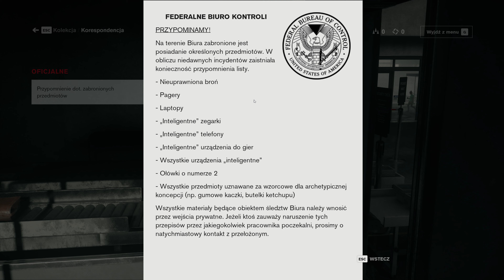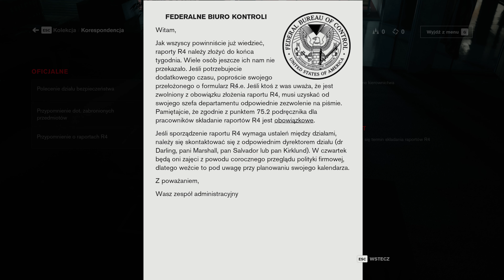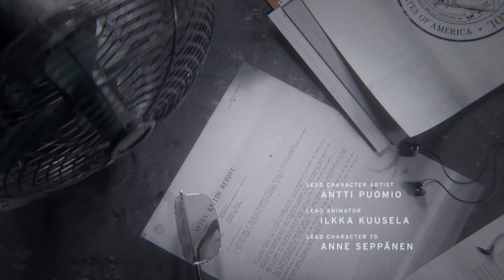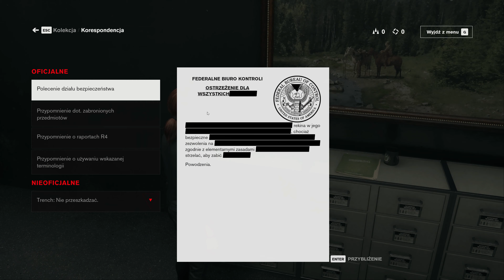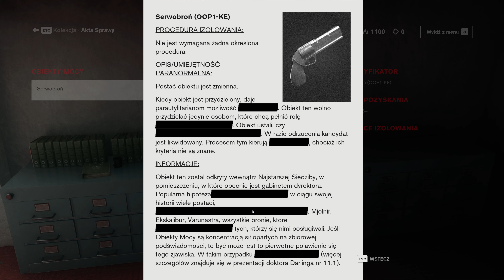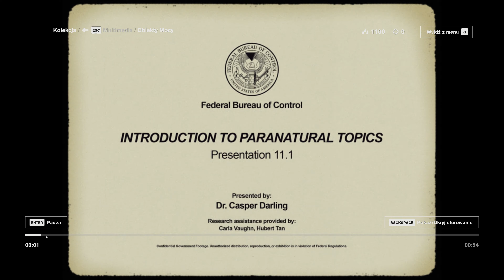Control [PL] #1 Federalne Biuro Kontroli (PC)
Control to trzecioosobowa gra akcji w klimatach rodem z serialu Z Archiwum X czy z gier Alan Wake. Produkcja wyszła spod rąk pracowników studia Remedy, mającego na koncie takie tytuły jak Quantum Break, dwie pierwsze odsłony cyklu Max Payne, czy wspomniana wyżej seria.

Gracze wcielają się w kobietę imieniem Jesse Faden, która pragnąc uporać się ze sprawami ze swojej przeszłości, udaje się do zlokalizowanej w Nowym Jorku tajnej agencji o nazwie Federalne Biuro Kontroli. Gdy odwiedza jej siedzibę, wielki betonowy wieżowiec znany jako Najstarszy Dom, miejsce to staje się celem inwazji mocy nie z tego świata. W niejasnych okolicznościach umiera dyrektor agencji, a na skutek dziwnych rytuałów rządzących działalnością Federalnego Biura Kontroli, funkcję tę przejmuje Jesse. Tym samym to na jej barki spada obowiązek zneutralizowania agresorów.

Control jest strzelanką, w której akcję obserwujemy z kamery umieszczonej za plecami bohaterki. Produkcja mocno odbiega jednak od typowych shooterów TPP. Jesse uzbrojona jest bowiem nie tylko w futurystyczny pistolet, ale dodatkowo posiada także moce specjalne, w tym telekinezę, pozwalającą nam np. na ciskanie obiektami w przeciwników czy lewitację, dzięki której możemy dotrzeć w trudno dostępne miejsca. Dzięki mocom Jesse rozgrywka w Control koncentruje się na dynamicznej walce, podczas której wykorzystujemy także szereg zdolności specjalnych, możliwy do modyfikowania ekwipunek oraz interaktywne otoczenie. Nietypowego i niepokojącego klimatu grze dodają lokacje zainspirowane architektonicznym stylem znanym jako brutalizm. Ich kształty ulegają zmianom i najczęściej dzieje się to na naszych oczach, zapewniając mocno surrealistyczne wrażenia. Ma to wpływ również na rozgrywkę, gdyż mapy poziomów nie są stałe, a wnętrze Najstarszego Domu jest znacznie większe niż to sugerują jego rozmiary z zewnątrz. Struktura zabawy w Control przypomina grę typu metroidvania, gdyż gracz otrzymuje sporą swobodę eksploracji i często musi wracać w odwiedzone wcześniej miejsca, aby dzięki nowym zdolnościom dotrzeć do niedostępnych wcześniej lokacji.

Mój nick na Steam: taskmaster41

Specyfikacja mojego nowego komputera:
*Procesor AMD Ryzen 7 2700X, 3.7GHz, 16 MB, BOX (YD270XBGAFBOX)

*Karta graficzna MSI GeForce RTX 2070 SUPER Gaming X 8GB GDDR6 (RTX 2070 SUPER GAMING X)

*Zasilacz EVGA SuperNOVA G3 850W (220-G3-0850-X1)

*Pamięć Patriot Viper Steel, DDR4, 16 GB,3200MHz, CL16 (PVS416G320C6)

*Obudowa Thermaltake View 27 (CA-1G7-00M1WN-00)

*Dysk Toshiba P300 3 TB 3.5" SATA III (HDWD130UZSVA)

*Dysk SSD Samsung 970 EVO Plus 250GB M.2 PCIe x4 (MZ-V7S250BW)

*Chłodzenie wodne SilentiumPC Navis RGB 360 (SPC238)

*Pasty termoprzewodzące i termopady Thermal Grizzly Pasta termoprzewodząca Kryonaut 1g  (TG-K-001-RS)

Akcesoria i Słuchawki:

*Mysz Trust Heron GXT170 RGB

*Klawiatura Logitech G213 Prodigy (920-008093)

*Podkładka Genesis Genesis Carbon 500 Maxi Flash 900x450mm -NPG-1282

*Słuchawki Steelseries Arctic 5